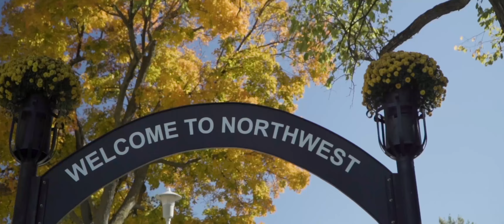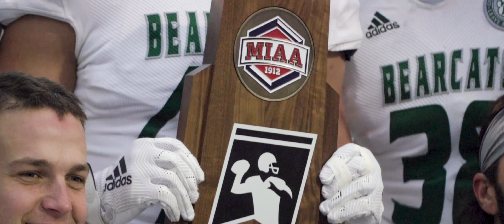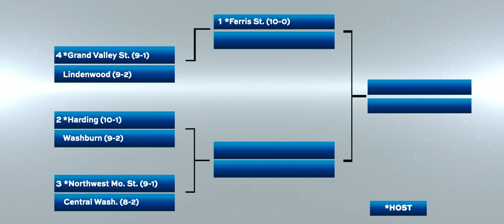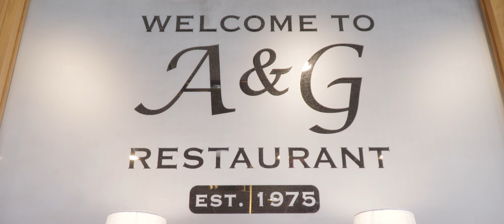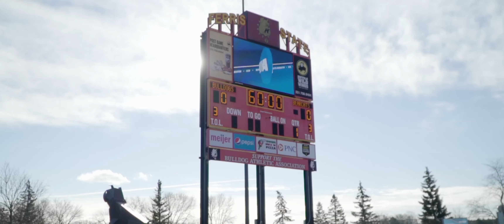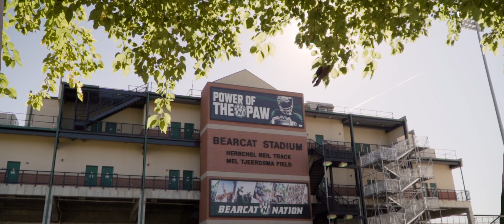2021 Bearcat Football Year End Video